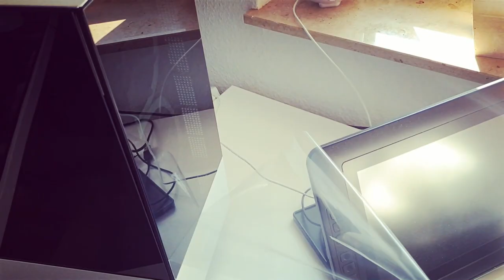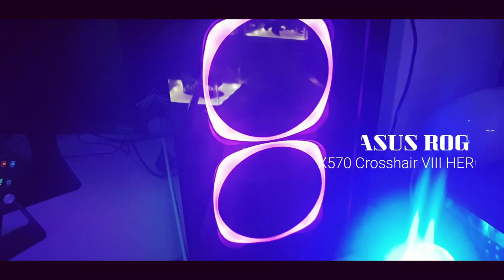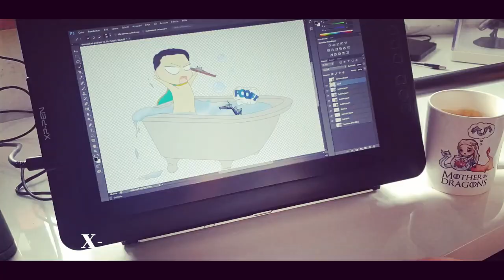Mein Gaming Setup 2020 • Jeevy Neuer PC von NZXT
🙏🏽 Werde Mitglied auf meinem Kanal ♥

Ich wurde von keiner genannten Marke gesponsort!
Jeden genannten Gegenstand habe ich mir aus eigener Tasche geleistet
Auf dem Schreibtisch liegt noch eine 2-Arm Monitor Halterung die ich noch nicht angebracht habe :)

Änderungen findest du auf meiner Twitch-Seite